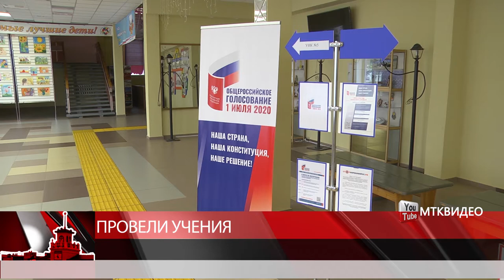Провели учения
Магадан 2020